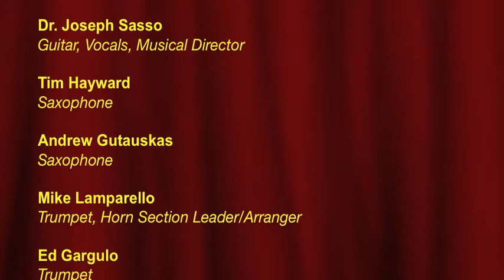Infernos Band - The Crossroads Tour - Summer 2013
2013 Summer Musical Concert Tour
Starring America's #1 Show Band
The Fabulous Infernos